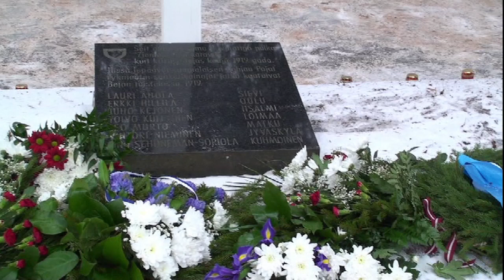Atzīmējot Latvijas Neatkarības kara simtgadi Alūksnes novadā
Atzīmējot Latvijas Neatkarības kara simtgadi, pēc Neatkarības cīņu tradīciju apvienības (Somija) iniciatīvas, godinot par Latvijas neatkarību kritušos somu brīvprātīgos, izveidota īpaša piemiņas vieta, kurā par vēsturiskajiem notikumiem turpmāk liecinās īpašs laukakmens un informatīva plāksne.

Piemiņu glabājošais akmens uz Alūksni atceļojis no Somijas – Salpa līnijas, kas būvēta 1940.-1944. gadā, lai aizsargātu Somijas Austrumu robežu. 1200 km garā Salpa līnija ir viena no ievērojamākajām neatkarīgās Somijas aizsardzības līnijām, kā arī viena no stiprākajām un labāk saglabātajām šāda veida aizsardzības būvēm pēc II Pasaules kara Eiropā. Par akmens atvešanu uz Alūksni rūpējās Neatkarības cīņu tradīciju apvienības, kam ļoti nozīmīga ir dažādās zemēs kritušo tautiešu piemiņas godināšana. Piemiņas vietas tapšanā asociācijas biedri cieši sadarbojušies ar Alūksnes novada pašvaldību, regulāri apmeklējot Alūksni un kopā ar Alūksnes muzeju pētot notikumu norisi.

Uz Alūksni atvestais akmens simboliski pauž divu tautu – somu un latviešu – cīņu par savu neatkarību. Somu brīvprātīgo pulks “Ziemeļu zēni” devās palīgā latviešiem sargāt jaunās Latvijas valsts brīvību un 1919. gada 21. februārī “Ziemeļu zēni” piedalījās sīvās cīņās Alūksnes (Marienburgas) apkārtnē.

Piemiņas vietas atklāšanā pie Alūksnes dzelzceļa stacijas piedalījās Somijas vēstniece Latvijā Rīta Korpivāra, Aizsardzības ministrijas parlamentārais sekretārs Mārtiņš Staķis, viesi no Somijas.
Pēcpusdienā piemiņas pasākuma norises turpinājās Jaunalūksnes pagasta Bejā, kur Somu karavīru Brāļu kapos notika piemiņas brīdis, pēc tam piemiņas pasākumi turpinājās Bejas pamatskolā ar vēstnieces R. Korpivāras uzrunu, koncertu un Neatkarības cīņu tradīciju asociācijas apvienības pārstāvja Tuomo Juntunena pētniecisku prezentāciju par sadursmēm pie Babeckas (Bejas) un Alūksnes (Marienburgas). Savukārt pēc tam viesi apmeklēja Bejas novadpētniecības centra pastāvīgās vēstures ekspozīcijas un digitālo ekspozīciju “Latvijas Brīvības cīņas Alūksnes pusē”.
Video materiālu veidoja: Vilnis Blūms.
Materiāls pieejams Bejas novadpētniecības centrā.